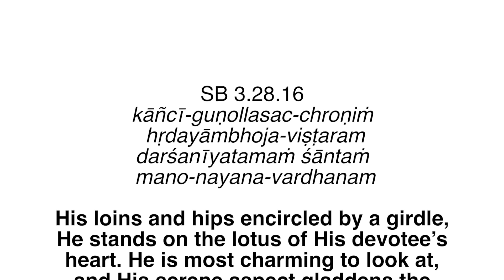💝💝💝💝 💝🙏krishna sits in hearts of devotees🙏💝 💝💝💝💝